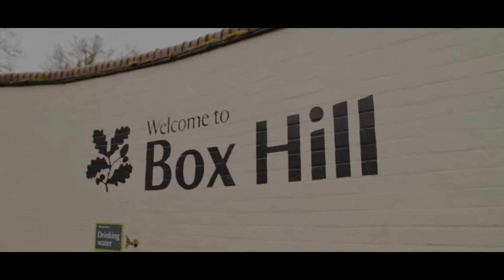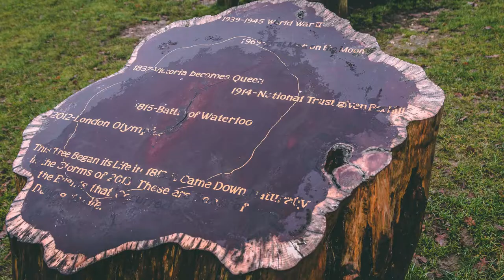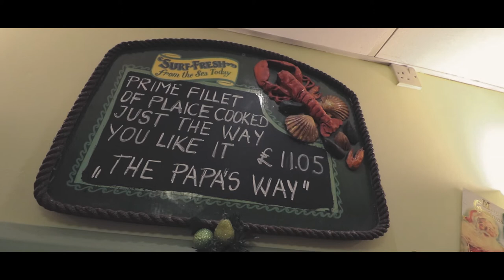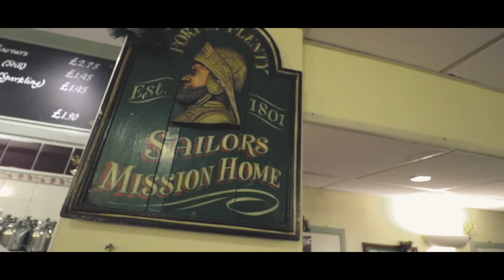BOLDOG KARÁCSONYT! - 1 éves a vlog :)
KAMERÁIM:
Fő kamera Canon 80D
Pót kamera Canon 70D

DJI Mavic PRO

Lencse tisztító
DJI Mavic Pro ND szűrők

Canon 50mm
Canon 10 -18mm
Canon 18 - 55mm
Canon 55 -250mm
Sigma 18 - 70mm

Hupuczi Péter
6900 Makó
Kálvária u. 124.
HUNGARY